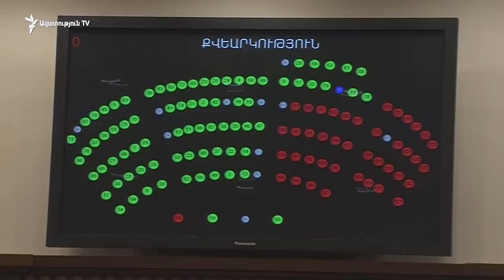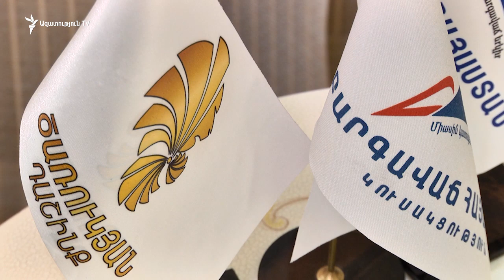Կառավարության որոշմամբ՝ 3 ամսով երկարացվեց ցեմենտի ներմուծման համար սահմանվող պետական տուրքը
«Պետական տուրքի մասին» և «Գործունեության իրականացման ծանուցման մասին» օրենքներում լրացում կատարելու մասին նախագիծն Ազգային ժողովում ընդունվել էր 2019 թվականի հունիսի 3-ին։ Փոփոխության համաձայն՝ ցեմենտի ներմուծումը համարվում է ծանուցման ենթակա գործունեություն և սահմանվել է պետական տուրք՝ 14 հազար դրամի չափով: Նպատակը ցեմենտի ներքին արտադրությունը խթանելն և ներմուծվող ու տեղում արտադրվող ցեմենտի համար հավասար մրցակցային դաշտ ստեղծելն է: